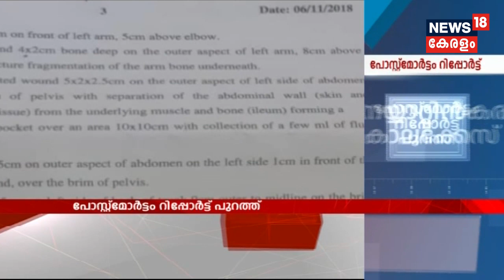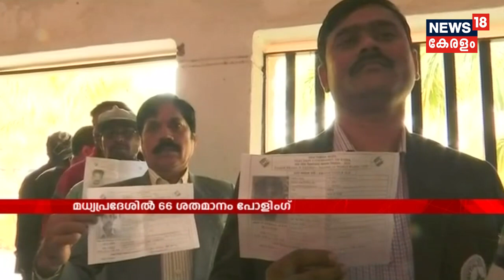News @ 18 ബുള്ളറ്റിൻ ഇറക്കിയത് ചട്ടപ്രകാരം; കെ എം ഷാജിയുടെ നടപടി ദൗർഭാഗ്യകരമെന്ന് സ്‌പീക്കർ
ഹൈക്കോടതി കെ എം ഷാജിയെ അയോഗ്യനാക്കിയ ശേഷം നിയമസഭാ സെക്രട്ടറി ബുള്ളറ്റിൻ ഇറക്കിയത് ചട്ടപ്രകാരം. കെ എം ഷാജിയുടെ നടപടി ദൗർഭാഗ്യകരമെന്ന് സ്‌പീക്കർ വ്യക്തമാക്കി.